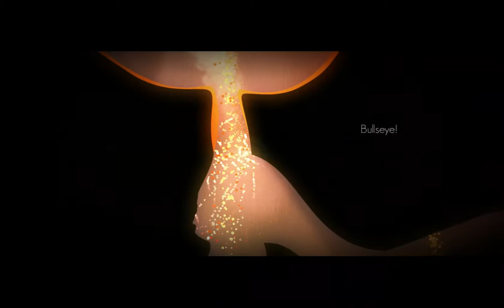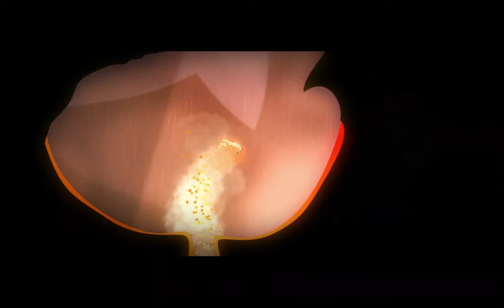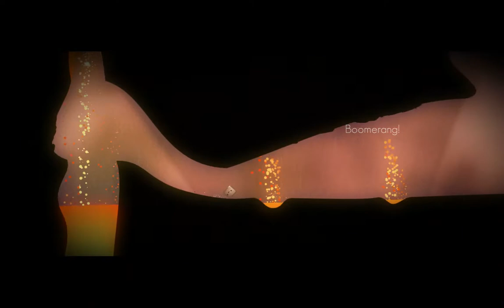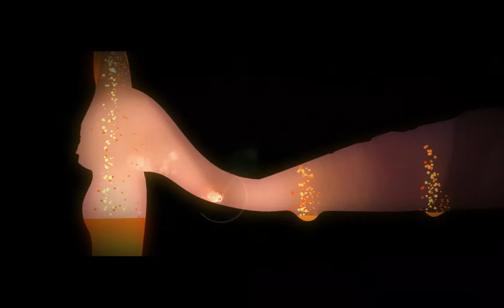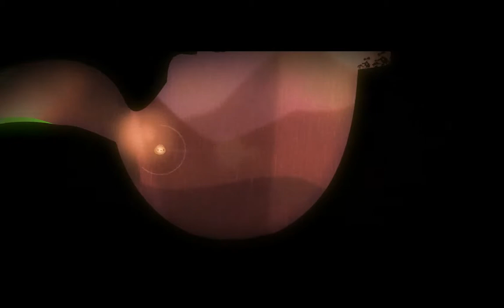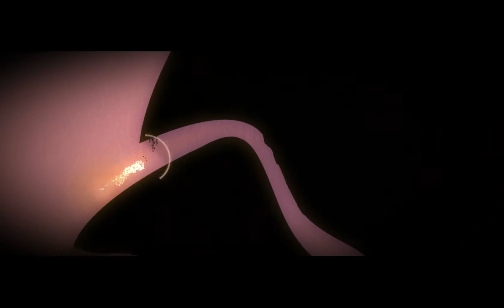Element4l - Ep 8 : L'épisode où on dépasse les 100 morts !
Petite série sur Element4l, un jeu où vous allez pouvoir controller les 4 éléments qui sont la pierre, le feu, la glace et l'air afin d'avancer dans les différents niveaux en évitant les différents pièges. Ce jeu est disponible pour 7,99€ sur Steam au moment ou la vidéo a été tournée.